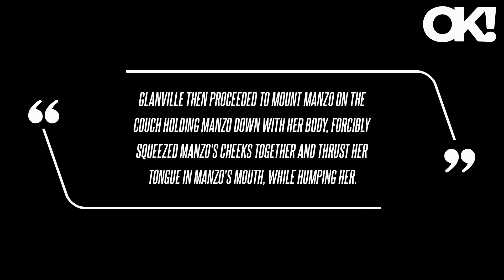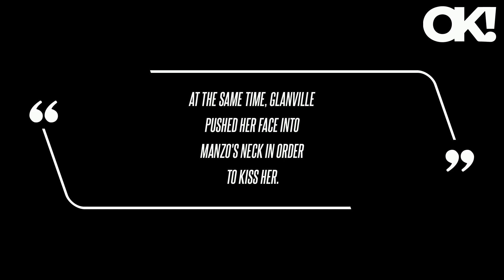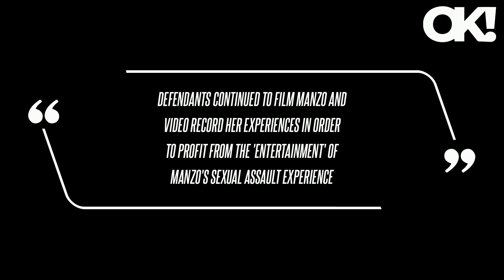'RHONJ' Star Caroline Manzo Sues Bravo Over Brandi Glanville's Alleged Sexual Harassment on 'Ultimat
"As Manzo stood at the sink washing her hands, Glanville entered the bathroom and came behind Manzo, forced her v against Manzo's buttocks, b against Manzo's back, wrapped her long arms around Manzo forcibly restraining her and began washing her hands with Manzo's hands entwined," the documents alleged. Glanville then reached around Manzo's body and then groped, grabbed, and forcibly fondled Manzo's v and b .